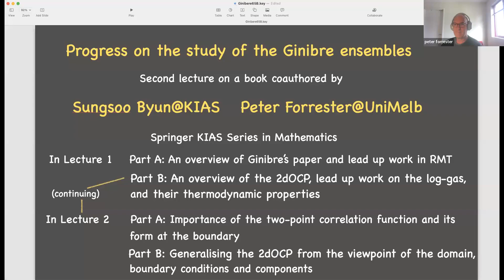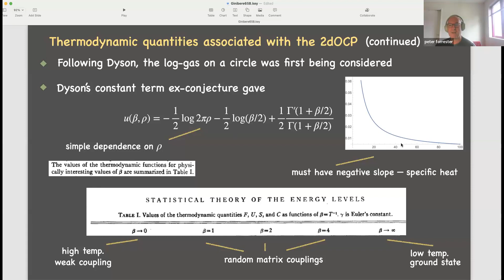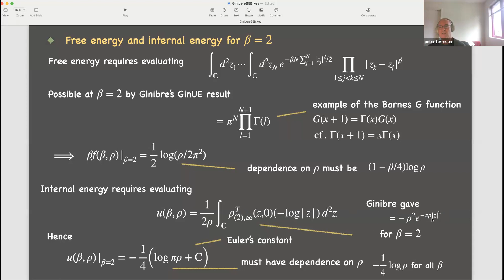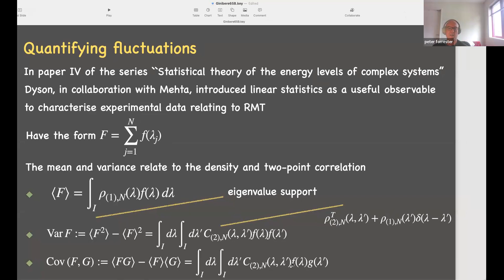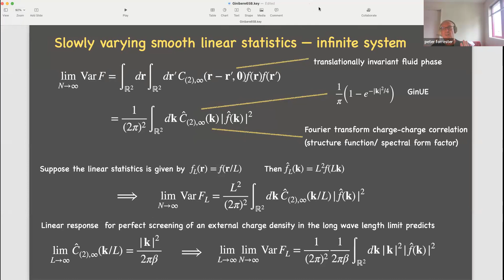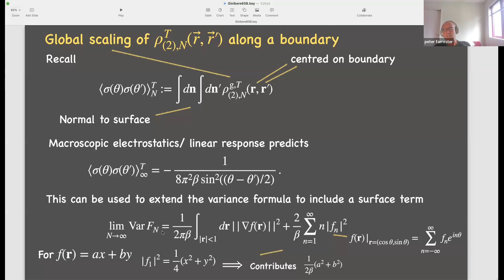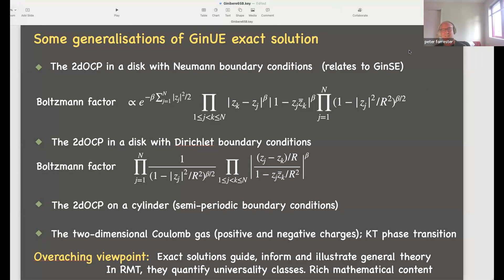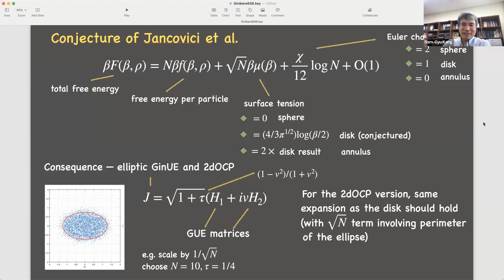[Springer Series] 'Progress on the study of the Ginibre ensembles' by Professor Peter Forrester 2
By their very definition, the Ginibre ensembles are a class of non-Hermitian random matrix ensembles. At the same time, the statistical states formed by the eigenvalues in the complex plane permit interpretations in terms of the equilibrium statistical mechanics of particular two-dimensional Coulomb gases. Ginibre’s work dates back to 1965. Come the decade of the 2020’s and its lead up, more and more researchers in mathematics and theoretical physics have been drawn to the field of non-Hermitian quantum mechanics on one front, and that of higher dimensional point processes relating to long range potentials on another. With the Ginibre ensembles impacting on both of these broad themes, their relevance is on the increase, and moreover research on these themes has contributed to the development of the theory and applications of Ginibre ensembles. The two lectures I will present on this topic will in the first lecture introduce the Ginibre ensembles in a random matrix context, and also in the context of Coulomb gas theory, and in the second lecture develop themes relating to the boundary.